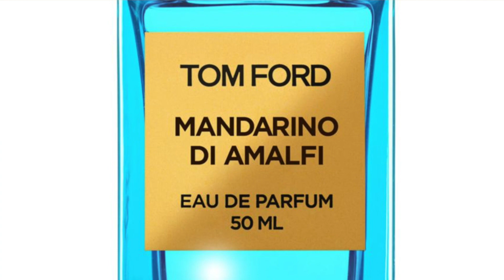L'Orangerie III da Maracuja Brasil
☑ CUPOM: NSP10